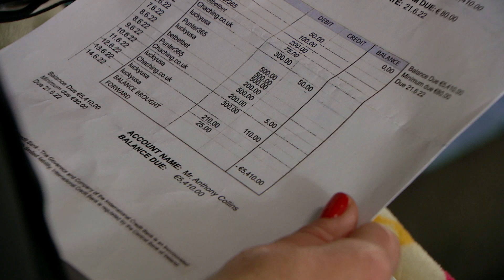FAIR CITY SNEAK PEEK | Tuesday 28th June | RTÉ One